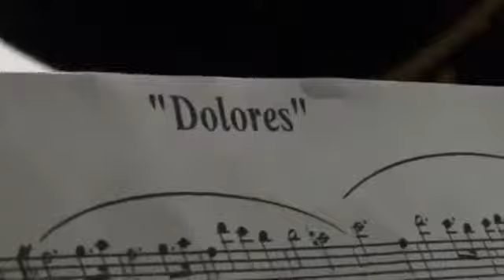2à scinnuta dei misteri di trapani 2016